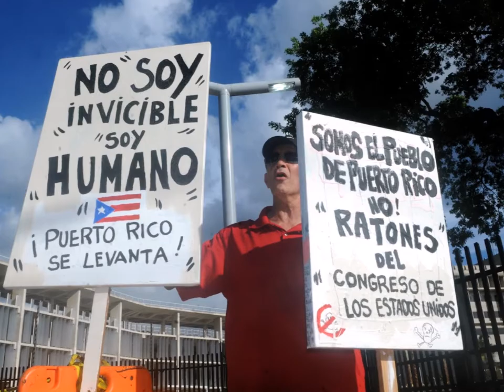Puerto Rico Se Levanta - Los Alzaos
Música - Hüsker Dü, Roberto Cofresí
Letra - Lin-Manuel Miranda, René Pérez Joglar, Roberto Cofresí
Producción - Los Alzaos
Fotos - por muchos fotógrafos en Puerto Rico, gracias por el documento histórico.